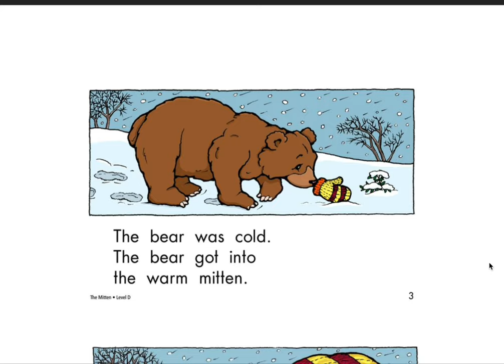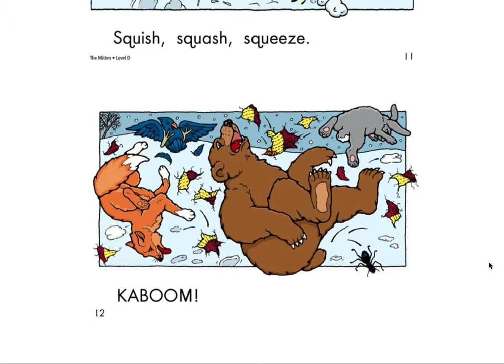The Mitten - English